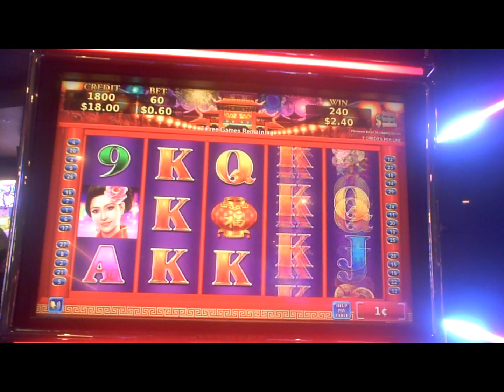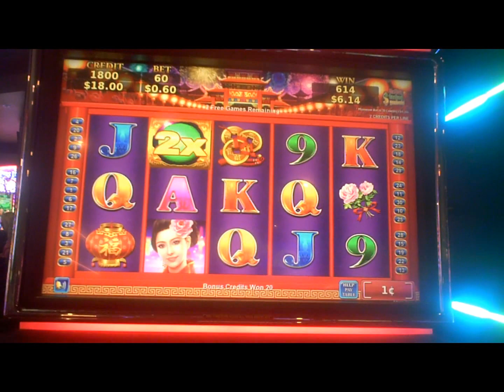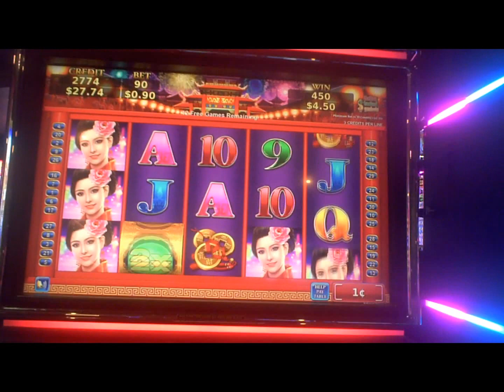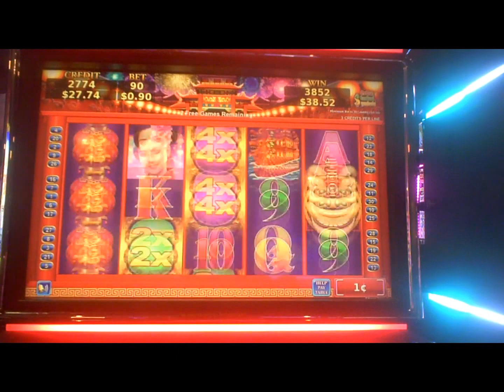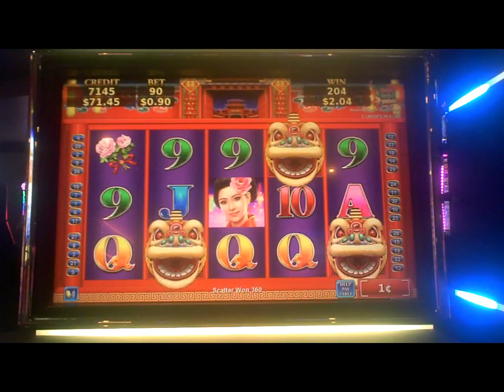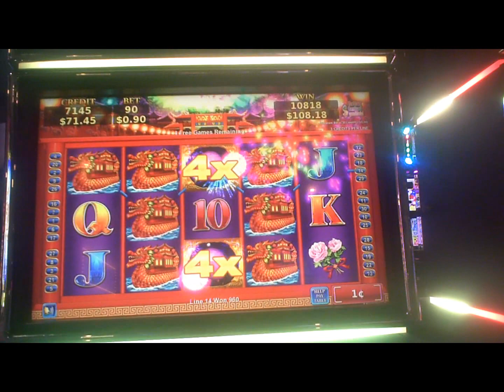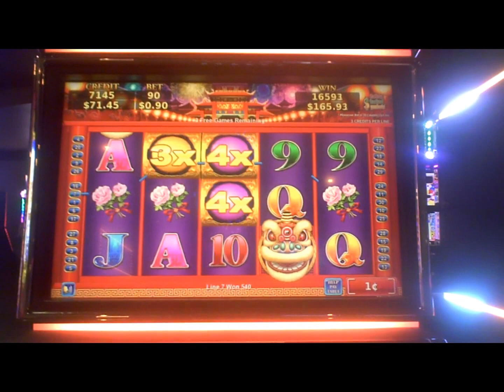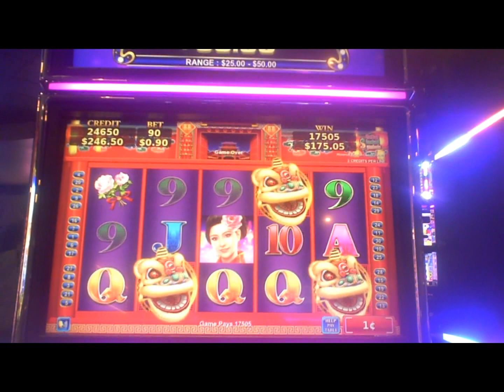Lady Peony Slot Machine BIG WIN Bonus(3)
first bet at sixty cents gave a small bonus.  Raised the bet to ninety cents and gave a decent #2 bonus and a real good #3 bonus.  all on same machine